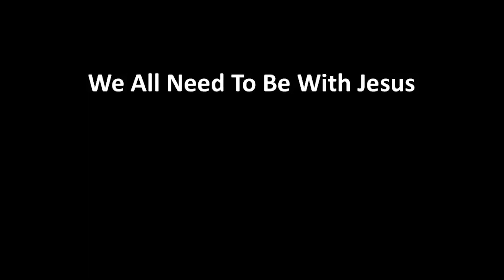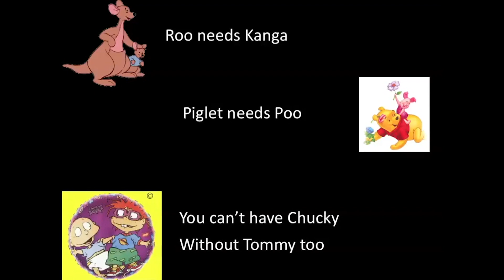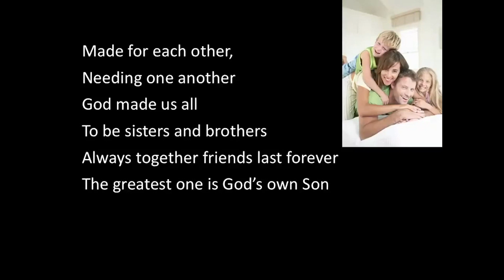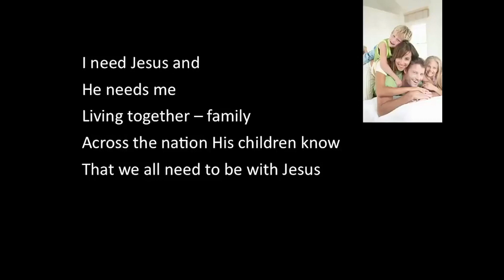Sign and Sing #5 with the Family Dodd